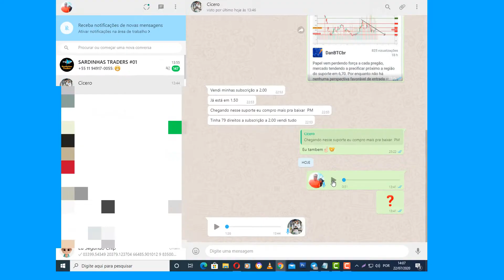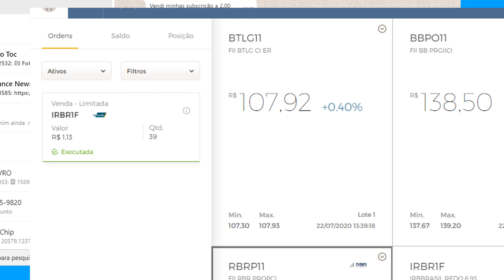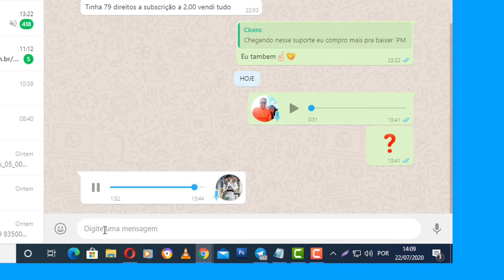IRBR1→→→ IRBR3 - Ação → Vendendo meu direito (22/07/2020)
IRBR1 Vendendo meu direito (22/07/2020)
irbr3 dividendos,irbr3 ri,irbr3 fundamentus,irbr3 investing,assembleia irbr3,irbr3 resultados 2020,irbr3 cai,irb brasil
▬▬▬▬▬▬▬▬▬▬▬ஜ۩۞۩ஜ▬▬▬▬▬▬▬▬▬▬▬▬▬
▓▓▓▒▒▒░░░ Abaixo Link relacionado ao vídeo  ░░░▒▒▒▓▓▓
▬▬▬▬▬▬▬▬▬▬▬ஜ۩۞۩ஜ▬▬▬▬▬▬▬▬▬▬▬▬▬